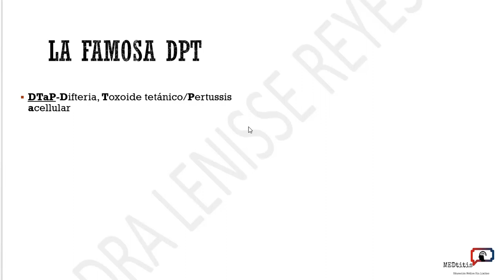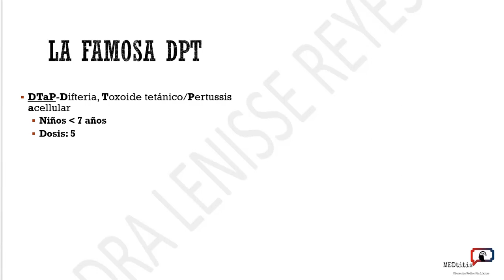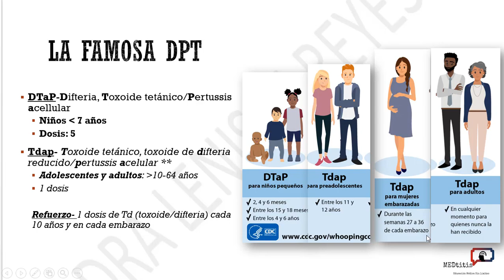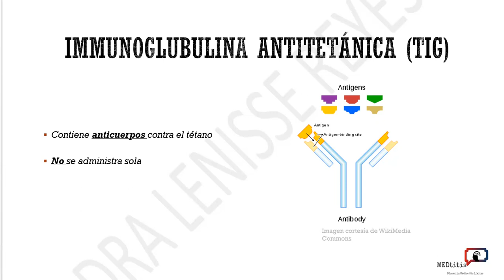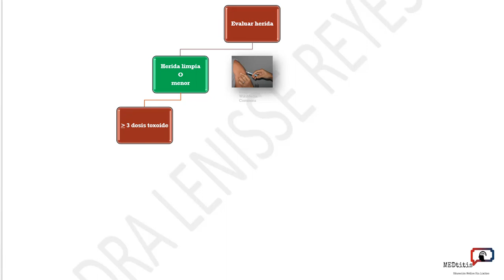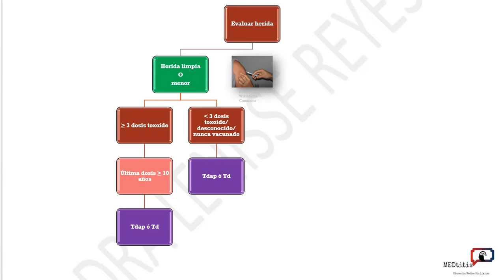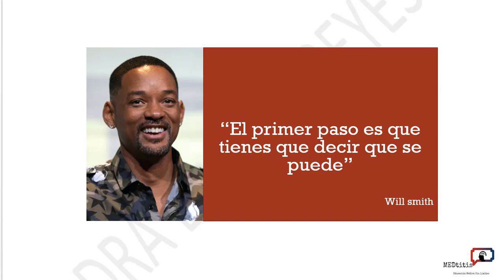Profilaxis del tétano (prevención, vacunas): Qué vacuna aplicar ante una herida?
La profilaxis del tétano (enfermedad producida por la bacteria Clostridium tetani) es un tema que produce muchas dificultades debido a los distintos tipos de vacuna que existen y los requerimientos para aplicar cada una de éstas. En este video aclaramos de forma fácil y rápida esas dudas.

Si quieres unirte al proyecto y colaborar con ideas o lo que sea para poder seguir haciendo más videos como este escribe a

If you want to be part of this project, collaborate with ideas or anything else to support to make more videos like this one, please write an email to

Qué es MEDtitis?

Proyecto novedoso y sin fines de lucro con el objetivo de facilitar el entendimiento de temas médicos, y al mismo tiempo motivar los espectadores a lograr sus metas. Fundado por las doctoras Lenisse M. Reyes (Médico Dominicana con plátano power) y Marcela M. Luna (Dr. CoffeeMug)

What is MEDtitis?

Novel non-profit project of medical education with the purpose of faciliting the understanding of medical topics and, at the same time, motivate the viewers to achieve their goals. (We are still uploading closed captions in english for the videos)  Funded  by Dr. Lenisse M. Reyes (Dominican Medical Doctor with Plátano Power) and Dr. Marcela M. Luna (Dr. Coffee Mug)

"Este es un video de educación médica accesible para todo público y sin fines de lucro. Las imágenes utilizadas en este video se encuentran bajo licencia Creative Commons (CC). Este material puede ser utilizado para fines educativos con la debida atribución".

El logo del Centro de Control de Enfermedades (CDC) se dejó en el video para no modificar o perder la calidad de la imagen. La misma es de Open Access. La imagen se incluyó con propósito educativo.

"This is a nonprofit video with the purpose of medical education avaliable and accessible to all public. The images used on this video are under Creative Commons (CC) License (atributtion required)"

The Center for Disease Control (CDC) logo was kept in the image in order to maintain its quality. The same is an Open Access image.